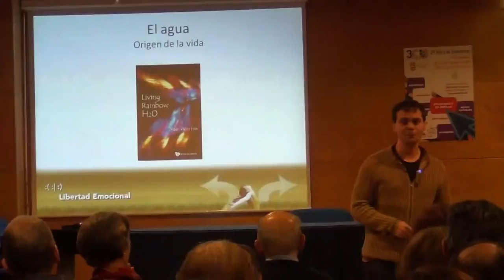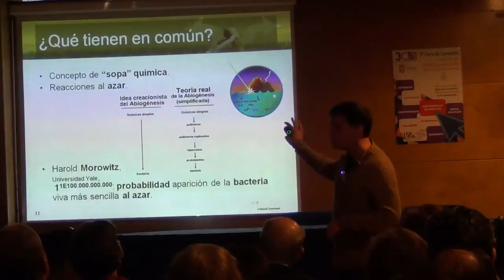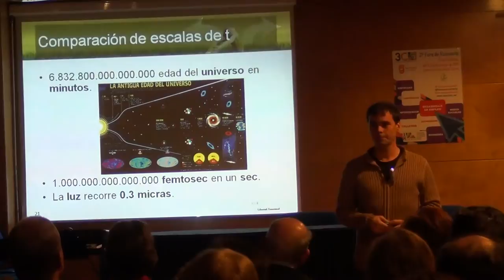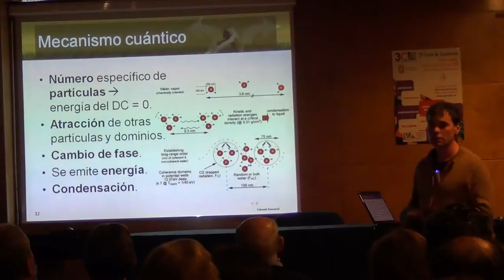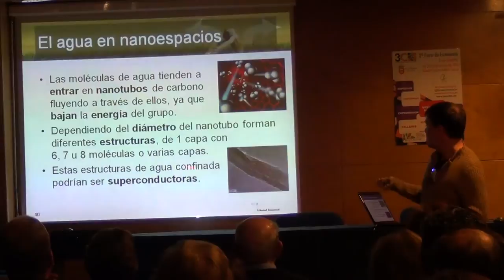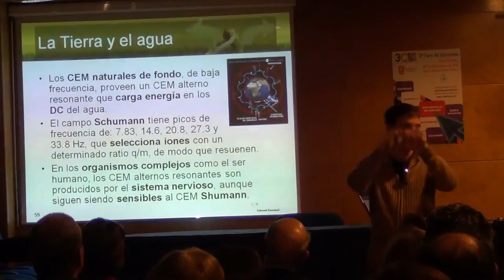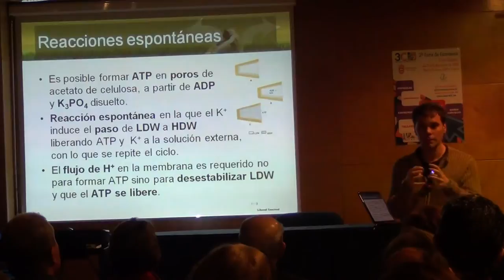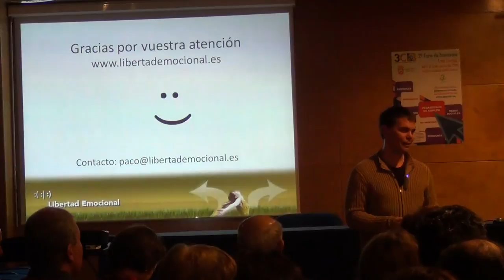El agua: Origen de la Vida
Ponente: Francisco Vinagre Benito, físico y terapeuta
Tema: Conferencia sobre las propiedades cuánticas del agua que podrían explicar el origen de la vida sobre la Tierra.
Fecha: 24 de febrero de 2015